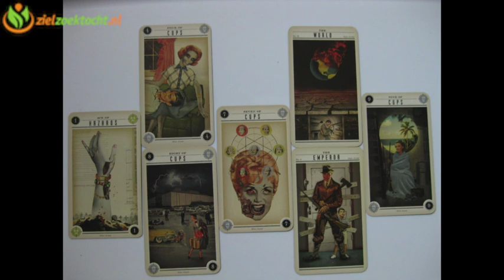Waterman Wekelijkse Tarot Horoscoop Kaartlegging Lezing | Week 2 | 9 - 15 Januari 2017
Waterman Tarot Kaartlegging Horoscoop Numerologie  9 - 15 Januari 2017